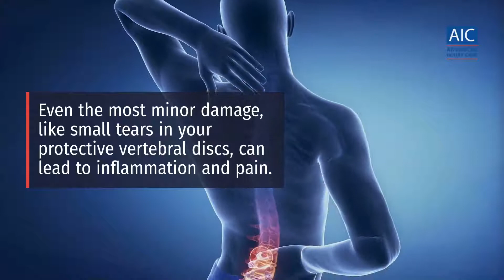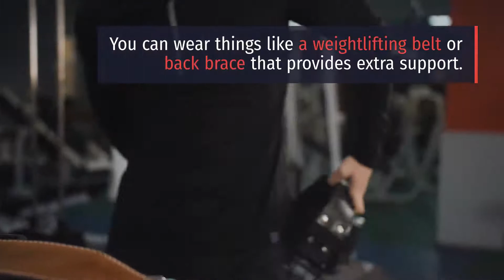Top Reasons People Throw Their Back Out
If you've ever thrown out your back, you likely felt a quick onset of lower back pain.

Your pain may be different or worse if you experience chronic lower back pain.

Many times, this pain occurs after hard work, such as shoveling or lifting heavy objects.

Or it could be due to an injury.

Throwing out your back can keep you from your regular activities for several days.

Some people even wonder if they need to seek emergency attention.

Fortunately for most people, throwing your back out is usually a temporary situation.

There are also ways to speed recovery and help prevent it from happening again.

In the article below, we will talk about the most common ways people throw their backs out and how to keep it from happening again.

Advanced Injury Care Clinic Chiropractor Nashville